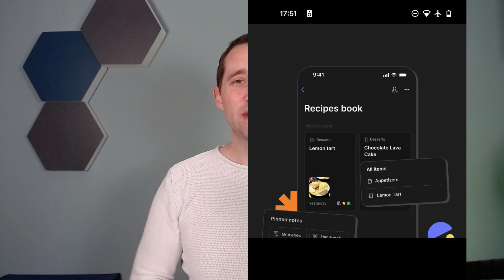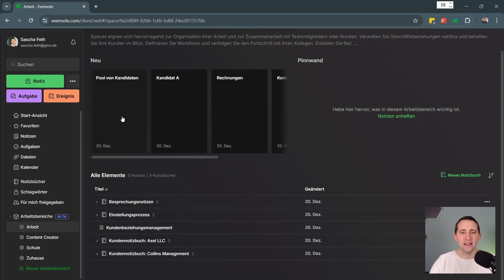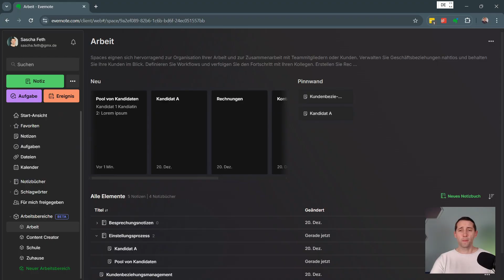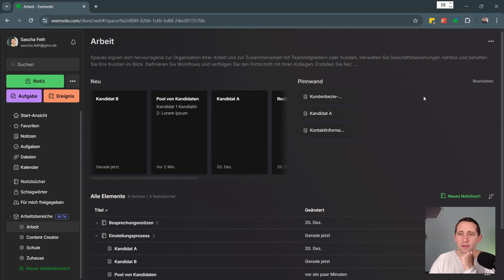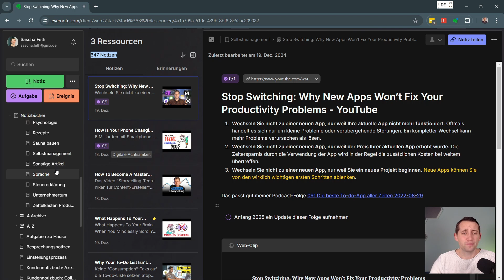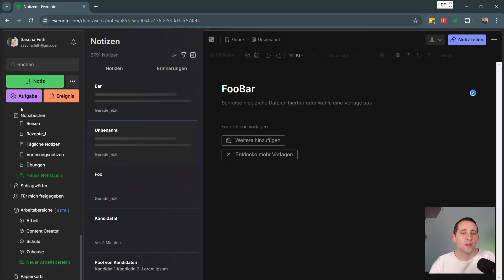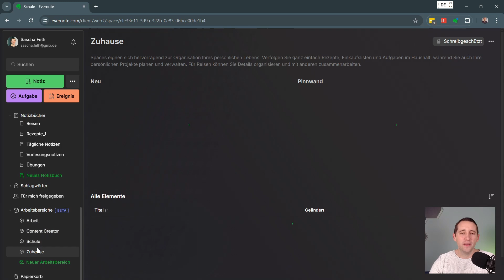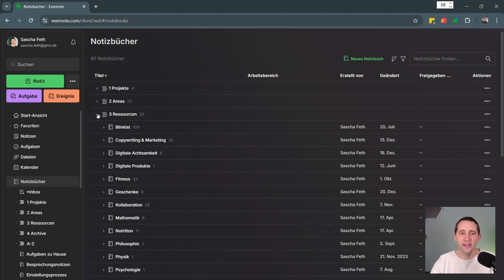Evernote Spaces erklärt - passt das zur PARA-Methode?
Evernote hat ganz überraschend eine neues Beta-Feature released: Evernote Spaces.
Was das die neuen Arbeitsbereiche können, wie sich sich von Notizbuchstapeln abgrenzen, das klären wir wir in diesem Video.

Und vor allem: Wie solltest du die PARA-Methode mit Evernote Spaces kombinieren?